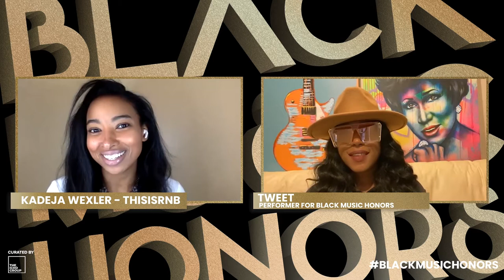Black Music Honors X ThisIsRnB: Deborah Cox & Tweet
ThisIs RnB had the pleasure of speaking with Black Music Honors Honoree Deborah Cox about her surprise viral "Nobody's Supposed To Be Here" challenge, and what it meant to her. Tweet with be performing this year, and  gave some insight on what we can expect on her upcoming album. Black Music Honors will air on 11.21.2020 on Bounce Tv.